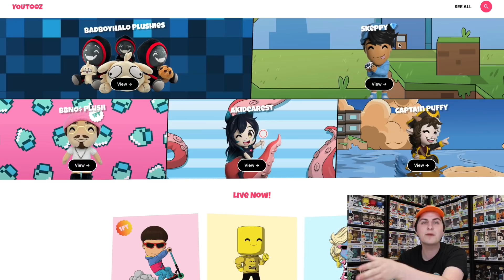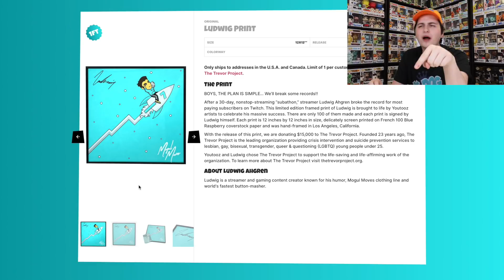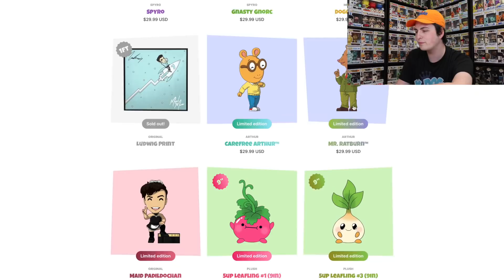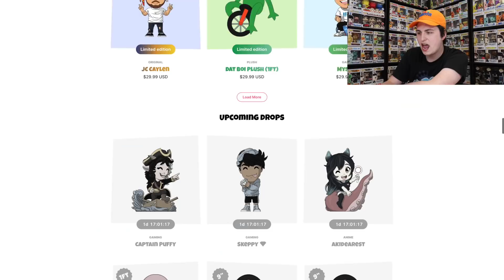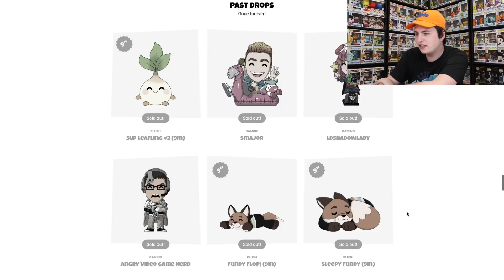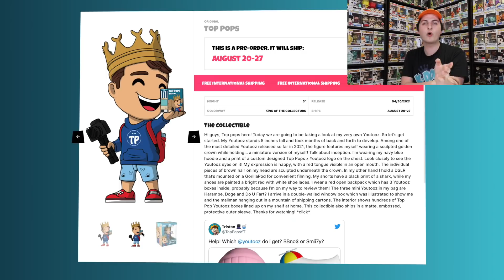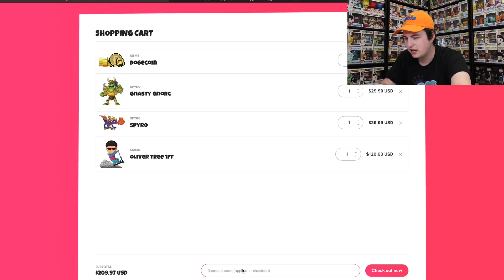Spending $200 On Youtooz In 7 Minutes...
Today I am looking around on the @Youtooz site to see if there is anything that I've been meaning to pick up before it sells out!